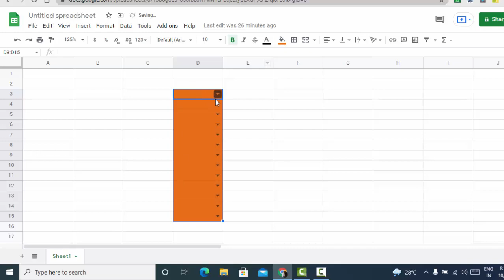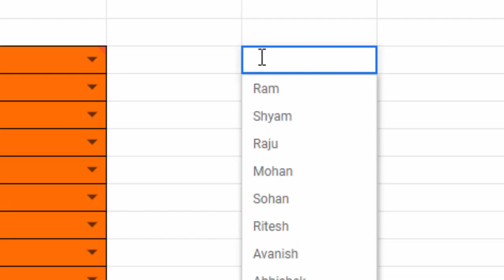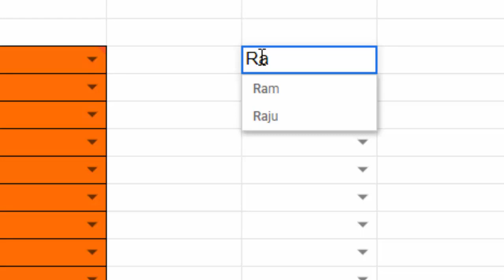How to create searchable drop down in Google sheet@COMPUTEREXCELSOLUTION